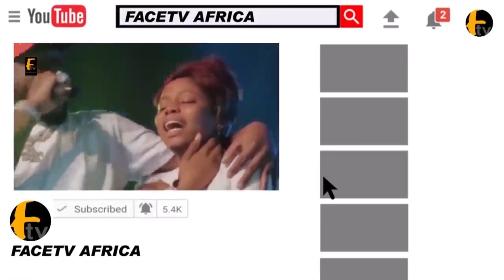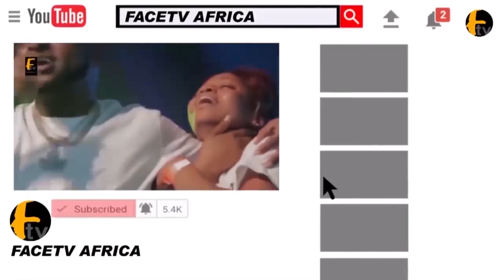KEMI AFOLABI SHED HEAVILY AS HER FREND ND COLEAGUES SURPRISE HER AS SHECLOCK NEW AGE AGAINST SICKNES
KEMI AFOLABI SHED HEAVILY AS HER FREND ND COLEAGUES SURPRISE HER AS SHECLOCK NEW AGE AGAINST SICKNES Face tv Africa Face tv Africa Facetv Africa Face tv AFrica Facetv Africa Facetv Africa and Music face: Real Indigenous Nigerian Music. We profile top performance, top rated Nigerian musicians, legends, events, video musicals and we dish them out to you from a Nigerian point of view.